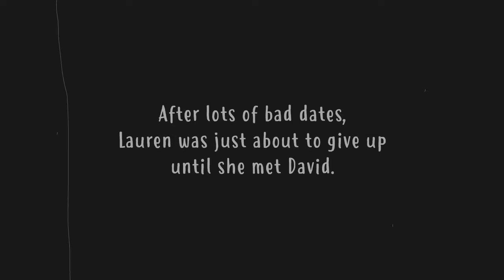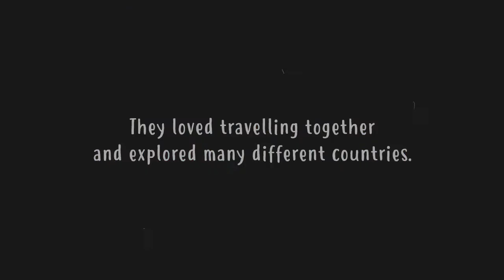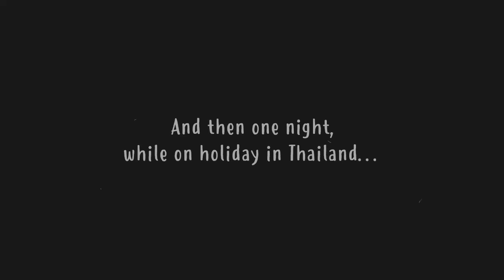Lauren and David: Love Story Animation | by FRIGG ANIMATION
Story by : Nurul & Lionel
Music by : The White Stripes- We are going to be friends; Etta James - At Last
Animation by : Frigg Animation

Turn your love story into cartoon animation, keep your precious memories forever.